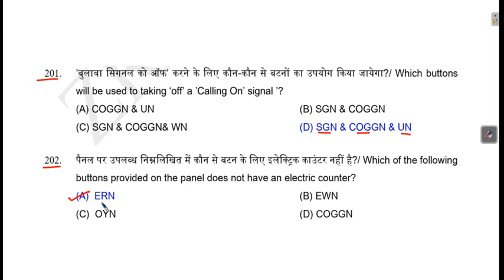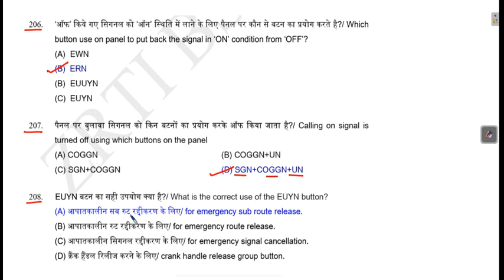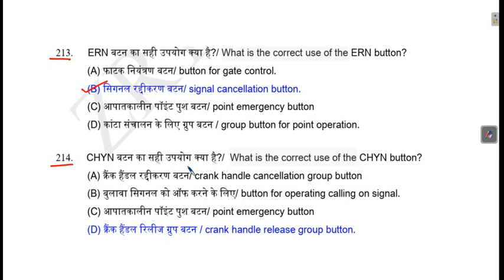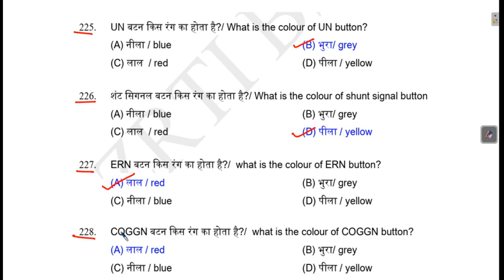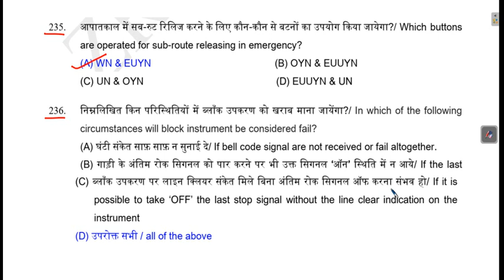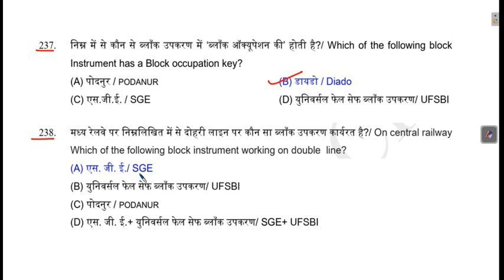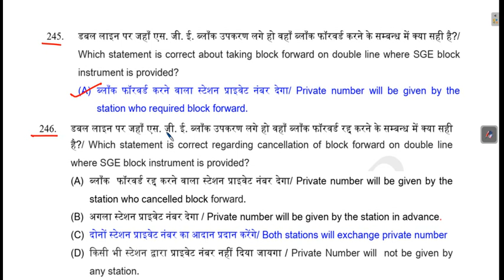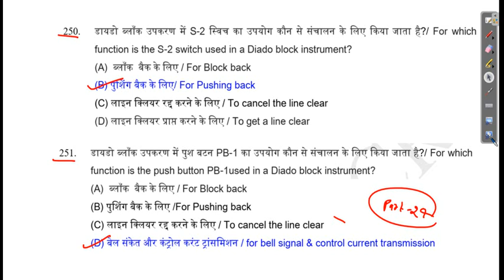रेलवे विभागीय परीक्षाRailway departmental LDCE examA special for station master Operating question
ASMरेलवे विभागीय परीक्षा
Railway departmental LDCE exam
A special for station master and shunting master exa
Operating question